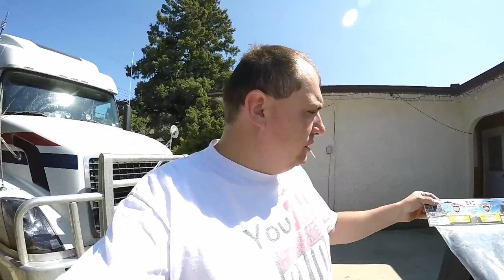Trucker Rudi 05/04/16 Vlog#696 Our Daily Journey